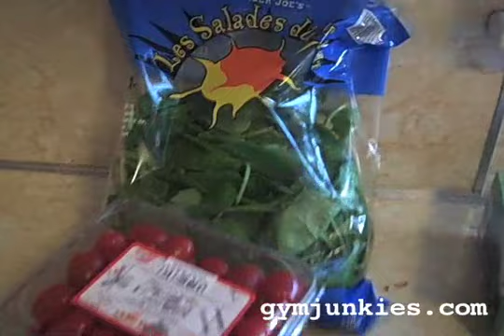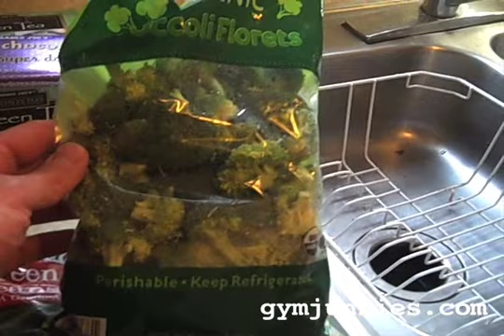Healthy Eating With No Time To Cook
Vic talks about what he eats when he has no time to cook.